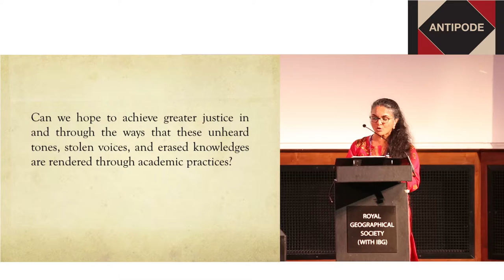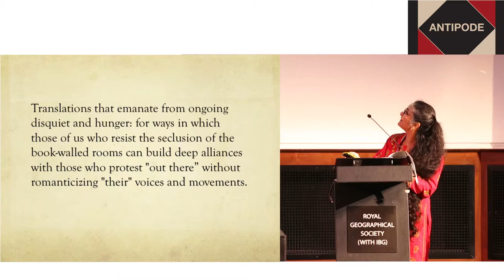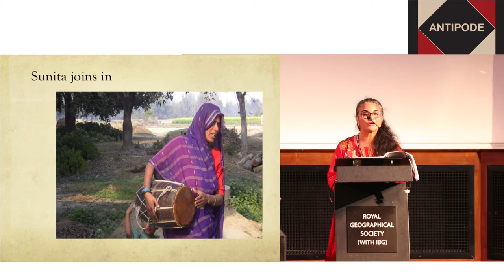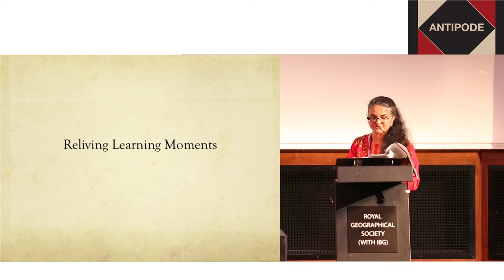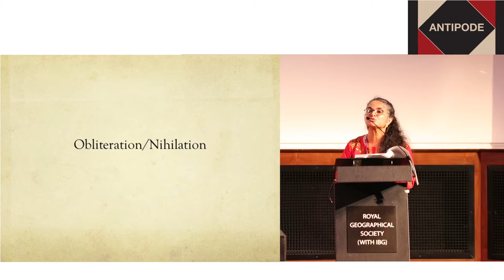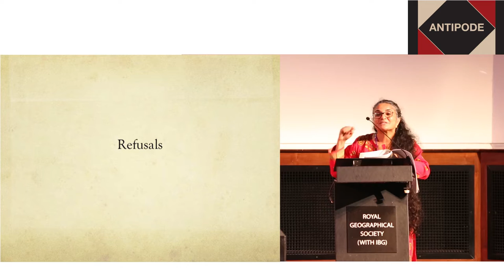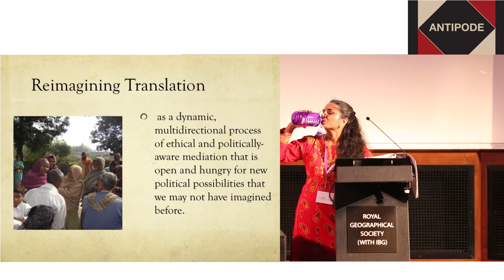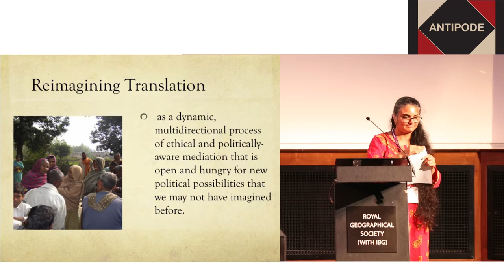Antipode RGS IGB London